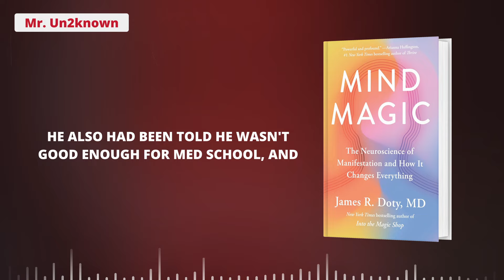Mind Magic By James R. Doty Audiobook | Book Summary in English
Mind Magic explores the concept of manifestation, emphasizing the mind's power to create change. James R. Doty, a neuroscientist, explains that manifestation involves setting intentions that embed into the subconscious, activating brain networks that are focused on goals. He outlines six steps, grounded in neuroscience, to help us harness our inner power and manifest our desires.

00:24 Real Magic
02:11 A Journey of Loss and Rediscovery
05:15 The Neuroscience of Manifestation
08:40 Activating the PNS
10:57 Reclaiming Inner Power
14:26 Clarifying What You Want
18:06 Removing Mental Obstacles
22:00 Embedding Intentions in the Subconscious
25:49 Pursuing a Goal Passionately
29:00 Be Open
33:10 A Second Chance
Mind Magic: The Neuroscience of Manifestation and How It Changes Everything